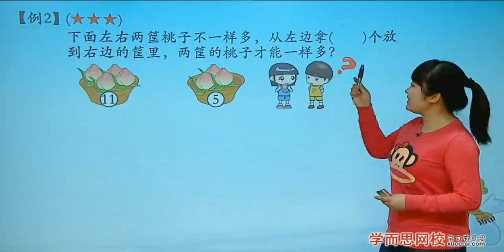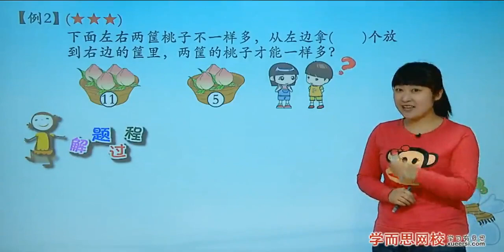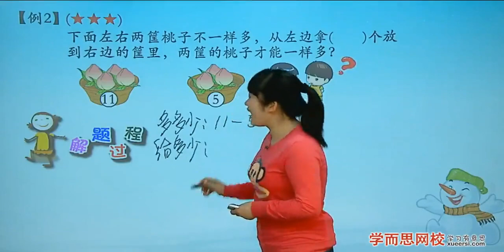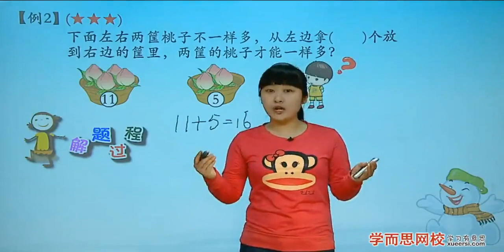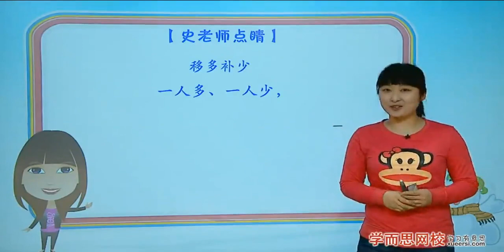2: 巧移物体 例2